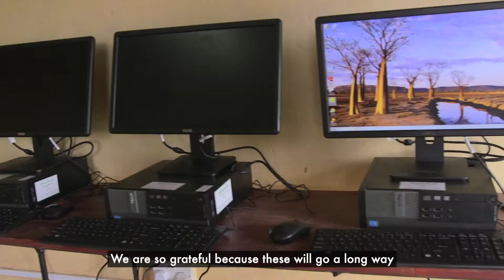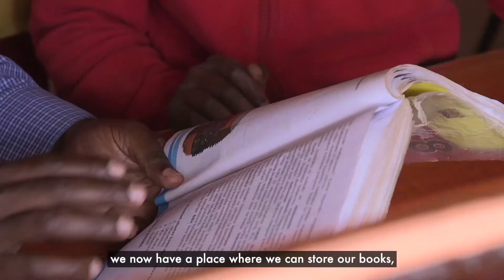Supporting Schools in Taita Taveta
Students and teachers at Darius Mbela and Mbauro schools in Taita Taveta recently received donations courtesy of NdotoZetuUwezoWetu to help them with their dreams of acquiring knowledge
LEARN MORE ABOUT SAFARICOM Foundation

STAY UPDATED ON WHAT'S HAPPENING AT SAFARICOM